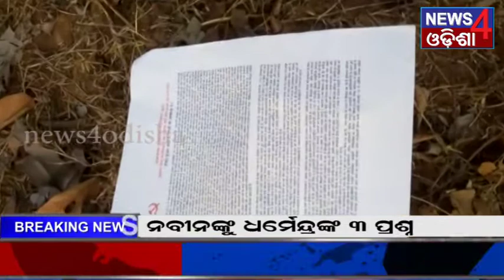28.03.2019_News4Odisha (ସତ ସବୁବେଳେ ପିତା ତଥାପି ଆମେ କହିବୁ )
Contain Writer       :       Sagar satpathy
Voice Over             :       Sagar satpathy
Visual Editor          :       Prasanta singh